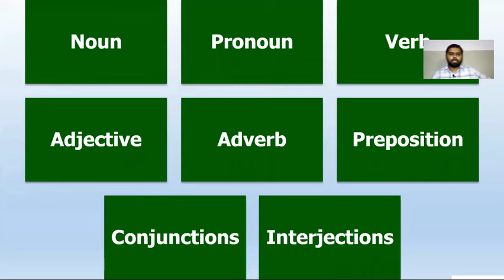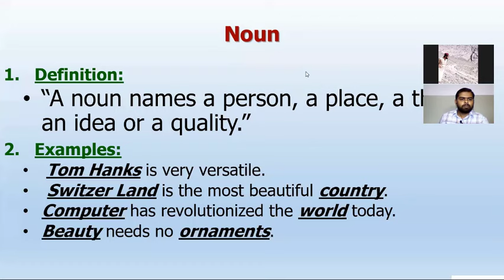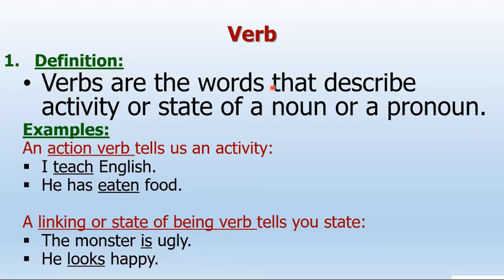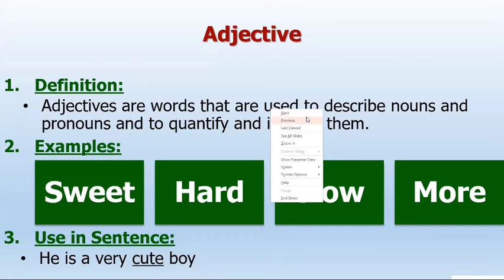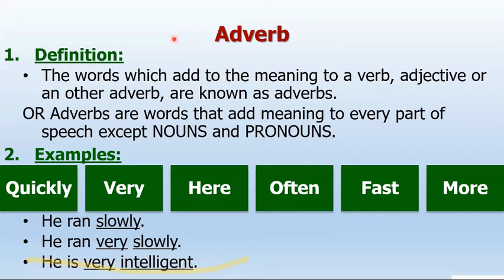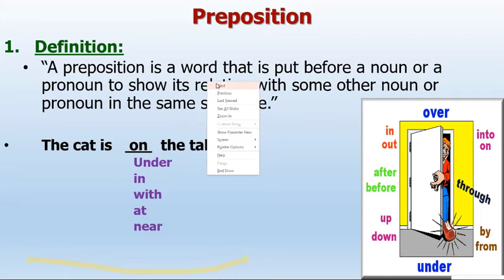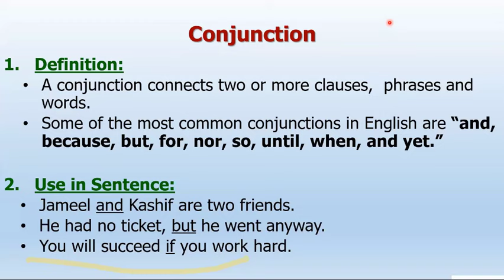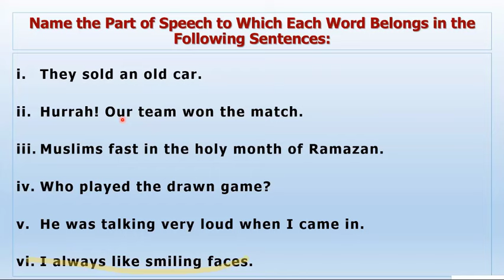PARTS OF SPEECH BY PROF. M. NAUMAN FAISAL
PARTS OF SPEECH ARE THE BASICS OF GRAMMAR. THIS LECTURE BY PROF. M. NAUMAN FAISAL GIVES DETAILS OF EIGHT BUILDING BLOCKS OF ENGLISH LANGUAGE.